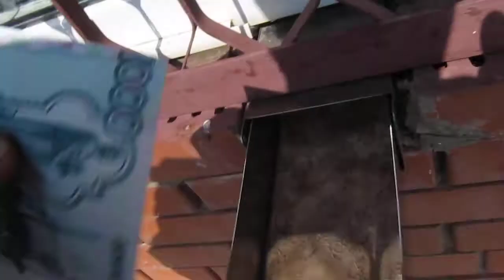Topalante 20. Repostando en Siberia.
Una gasolinera blindada en medio de Siberia camino de Krasnojarsk, Rusia.
По всей России на мотоцикле